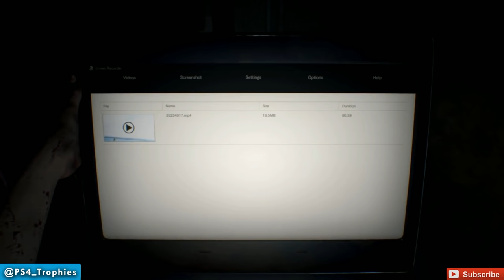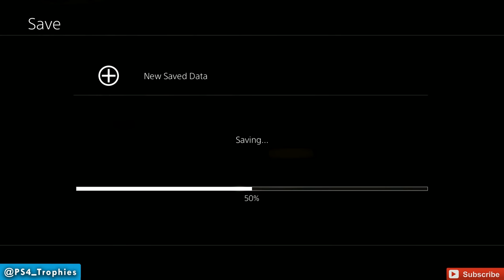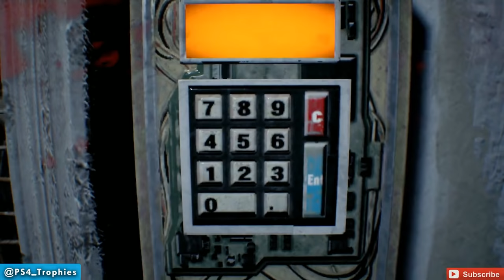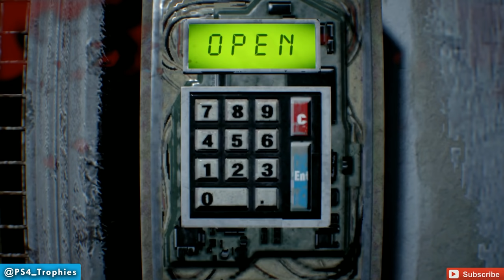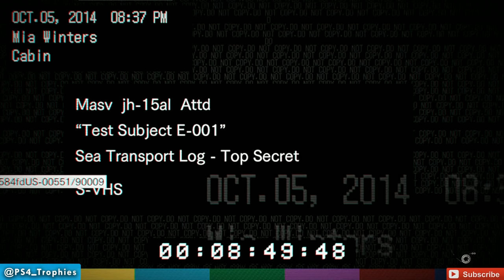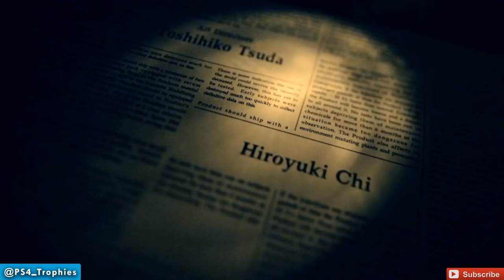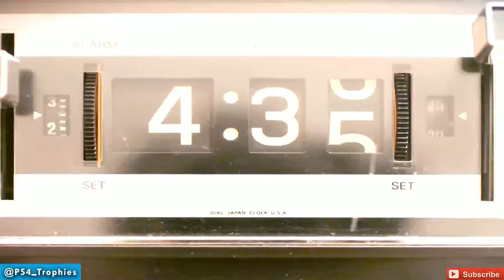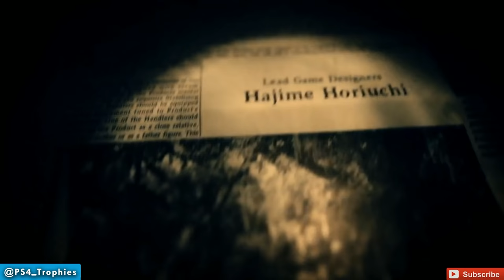Resident Evil 7 Biohazard Speedrun - Full Game Walkthrough - Circular Saw & X-ray Glasses Reward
. 2h51m Resident Evil 7 full game speedrun trophy attempt. Completing the entire game in less than 4 hours for the Just Get Me Outta Here trophy and achievement. Recorded live on YouTube gaming. The reward for completing a 4 hour speedrun is a Circular Saw and X-ray Glasses.

★  This Game includes the following trophies  ★

Biosplattered
Unlock all trophies.

She’s Alive
Travel to Louisiana.

Welcome to the Family, Son
Escape from the guest house.

You Ain’t Gettin’ Away
Escape to the yard.

The Grave Will Out the Truth
Uncover the secret of the old house.

You Better Start Running
Escape from the baker family home.

Escape from the ship.

End of Night
Get ending 1.

Just A Memory Now
Get ending 2.

Playing It Safe
Complete the game on Easy.

The Nightmare’s Finally Over
Complete the game on Normal.

Who’s Your Daddy Now?
Complete the game on Madhouse.

Close an open door by yourself.

Arms in the Air
Block an enemy attack by guarding.

A-ha!
Obtain something by closely examining an item.

Master of Unlocking
Use a lock pick to open something.

Nice Try
Put an unrelated object on a shadow plinth.

Use psychostimulants.

Increase your item slots.

Things Got Personal
Finish off an enemy with the knife.

Slash Slash, Slashity Slash!
Clear insects off a door using a knife.

Back Off, Mrs. B!
Fight off Marguerite while she wanders the old house to make her run away.

Duck If You Love Life
Avoid Jack’s scissor attack by crouching.

Take down two or more enemies with one shot.

Fly Swatter
Shoot and knock back Marguerite while she’s leaping at you.

That’s a Spicy Meat-a-ball
Kill an enemy by attaching a Remote Bomb to them and detonating it.

1st Place at the Science Fair
Create all items that contain Chem Fluid and Strong Chem Fluid.

Can’t Catch Me
Complete the “Mia” videotape without being spotted by Marguerite.

Out Before Dessert
Complete the “Happy Birthday” videotape within 5 minutes.

Be Kind, Please Rewind
Watch all the videotapes in a single playthrough.

Pelicans in Your Pocket
Obtain all of the Antique Coins in Easy or Normal difficulty.

Mad Pelicans
Obtain all of the Antique Coins in Madhouse difficulty.

Read all of the files in a single playthrough.

He’s Here, There, Everywhere!
Destroy a Mr. Everywhere statuette.

Mr. Nowhere
Destroy all Mr. Everywhere statuettes.

Just Get Me Outta Here
Complete the game within 4 hours.

Resource Manager
Complete the game without opening the Item Box more than 3 times.

Walk it Off
Complete the game using only 3 First Aid Meds or less.